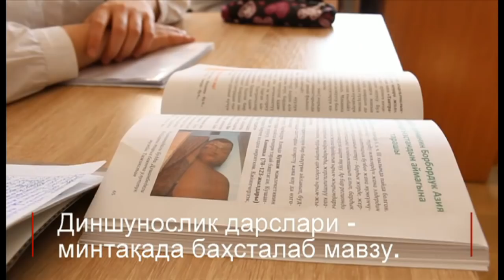Қирғизистон мактабларида дин дарси ўқитилмоқда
Қирғизистон мактабларида дин дарсларини ўқитиш бошланди.

Бу машғулотларда болалар динлар ҳақида  билим олишади.

Ҳозирча бу дарслар барча мактабларни қамраб олгани йўқ.

Бу дарслар қандай алфозда ўқитилади, қайси динларни ўрганиш мумкин ва мамлакат нега бундай йўл тутмоқда?

ББС видеолавҳаси.